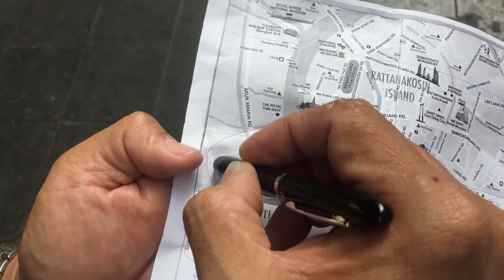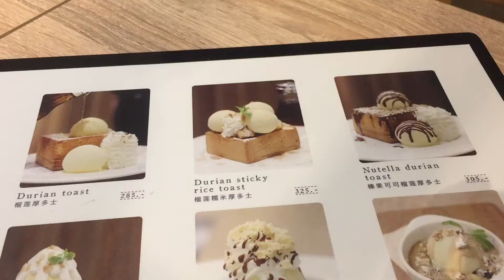曼谷超有名榴槤冰吃起來像水屁？！⎜強烈讚賞街上旅客服務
喜歡吃榴蓮的朋友真不好意思啊，用這樣的強烈方式去形容它的味道，純屬自己不喜歡榴蓮的味道，哈哈哈哈. 但是它濃郁的香氣，加上裡頭有糯米的口感真不錯耶！

✅after you durian room 榴蓮甜品專賣店